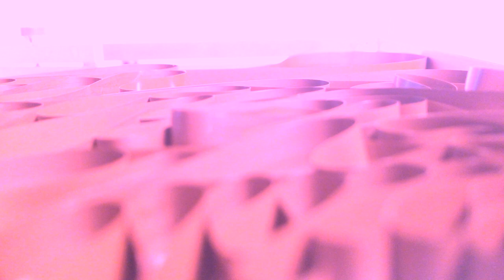The Psionic Sympathiser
A psychotronic installation created in 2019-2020 by J Vega with electric guitar, tape machine, and iPhone.

RECOMMENDED USAGE :

1 Stare into the eye of Psionic Sympathiser
2 Follow the sound into hypnagogia
3 Cathect and sublimate
4 Watch Psionic Sympathiser illuminate with resonance

CAUTION :

When used properly, Psionic Sympathiser will cause altered states of consciousness. Side effects include dizziness, drowsiness, and hallucinatory reverie. Do not use Psionic Sympathiser while driving or operating heavy machinery. Psionic Sympathiser is not responsible for the contents of your subconscious mind.